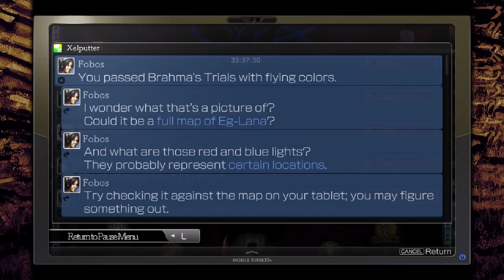La-Mulana 2 - 46 - intellectual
half this video is a book report but given some of the feedback I got, I think a lot of you are gonna be happy with that

I cannot overstate how much the voltglossary is an advantage. sure like yeah pieces have to be put together, but it's a lot easier when  it's simple to sift through said pieces.

still though